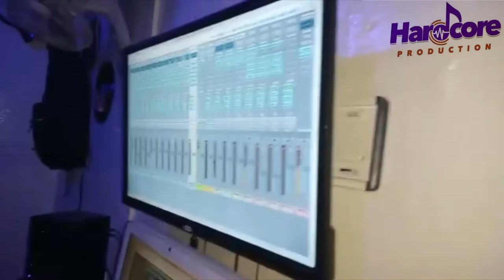An2 (studio Vibe)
Young Talented and Ambitious Youth
An2 Live in the Studio in The Gambia